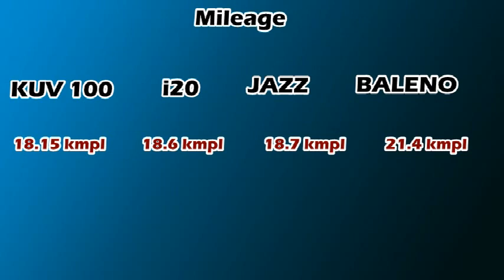MAHINDRA KUV 100 VS HYUNDAI I20 VS HONDA JAZZ VS SUZUKI BALENO | COMPLETE REVIEW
BEST COMPARISON OF LATEST CARS INDIA
MAHINDRA KUV 100 VS HYUNDAI I20 VS HONDA JAZZ VS SUZUKI BALENO